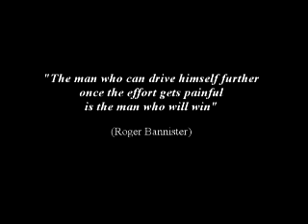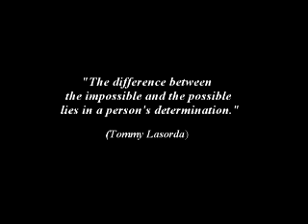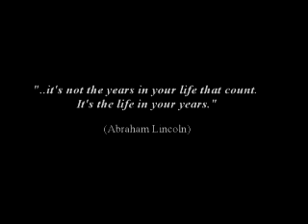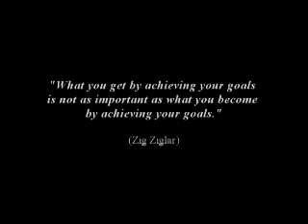Indoor Rowing Passion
Being passionate about indoor rowing